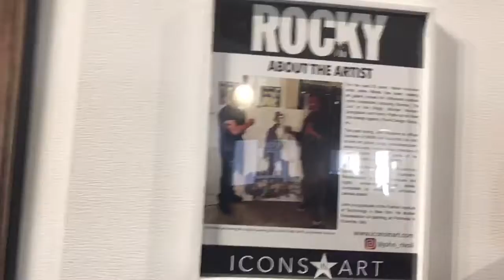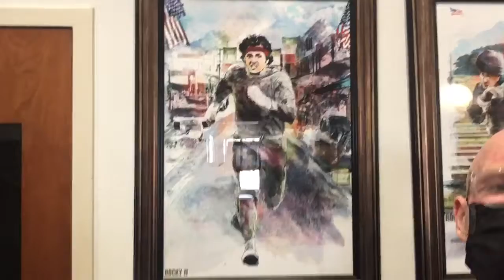Rocky series by John Rivoli